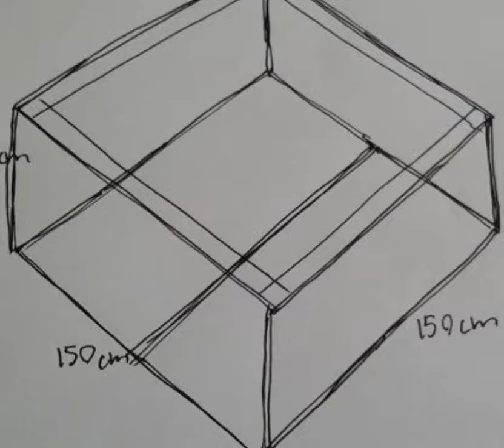My 326 gallon build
How to build a 326 gallon aquarium